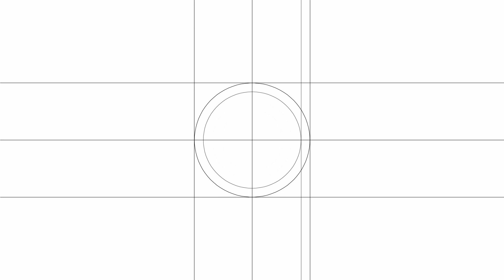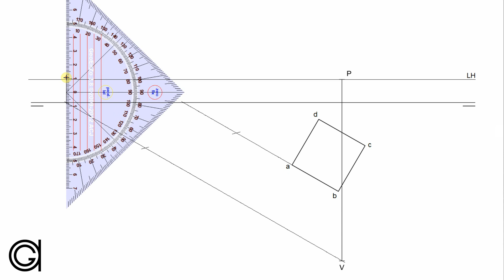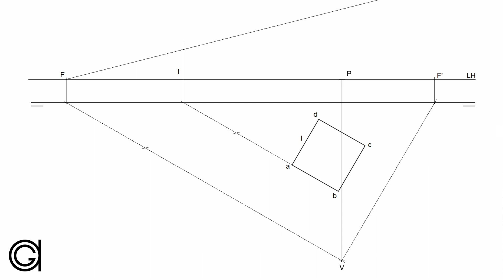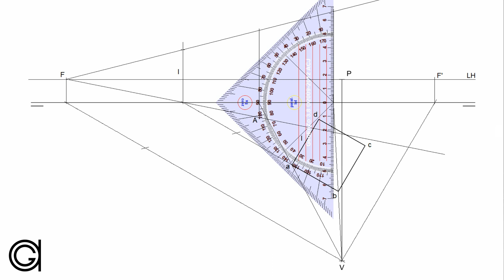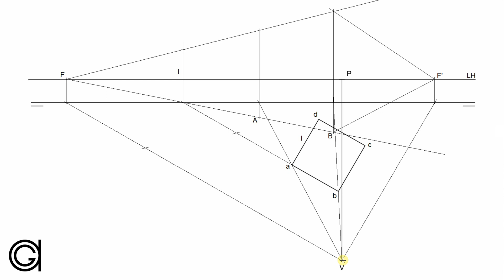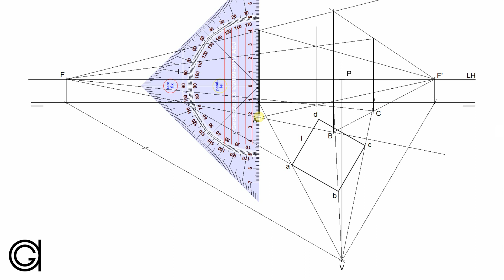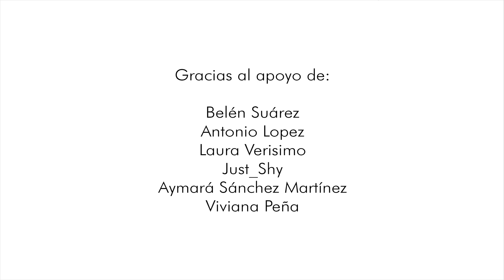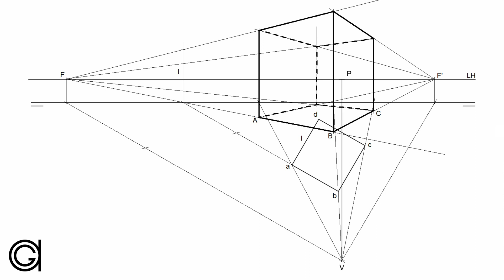Perspectiva Cónica de un Cubo (con 2 puntos de fuga)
Aprende a dibujar un cubo en perspectiva lineal o cónica oblicua, con dos puntos de fuga, dado el cubo en planta, la línea de tierra y el punto de vista del espectador P-V. Sistema de perspectiva cónica.

Te dejo una selección de mis libros favoritos de geometría y dibujo técnico: